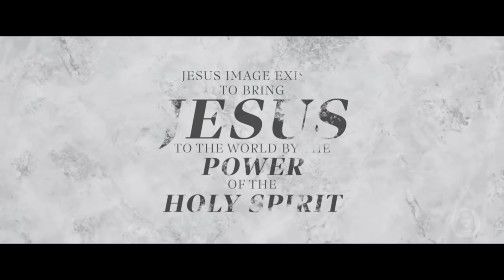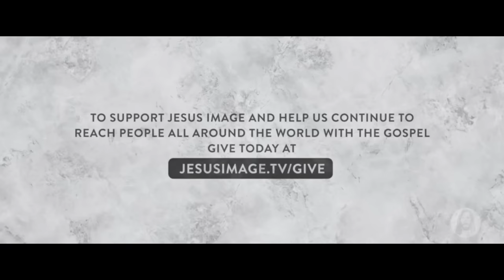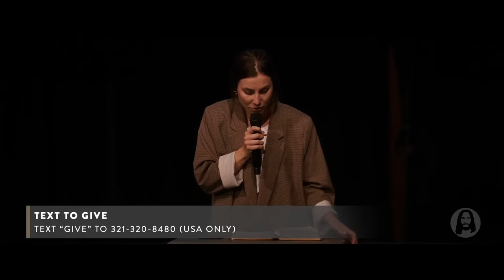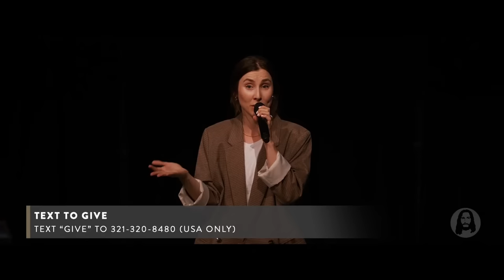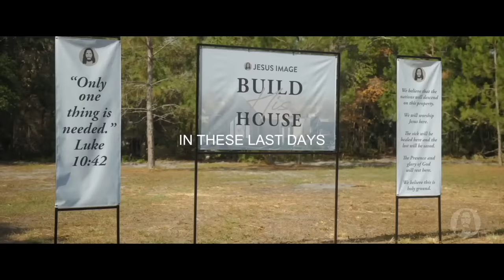The Word Of God | Benny Hinn | Sunday Night Service | July 9th, 2023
Live from Jesus Image in Orlando, FL | July 9th, 2023